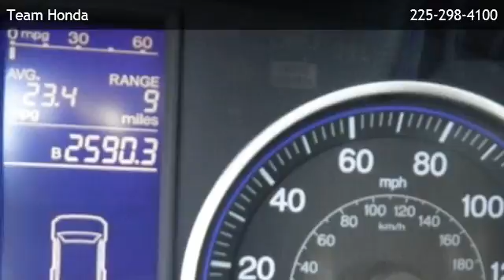2011 Honda CR-V LX - Prairieville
Team Honda
 is offering a 2011 Honda CR-V LX in Baton Rouge, LA.

Stock Number: 15363P
Engine: 2.4L 4 cyls
Transmission: Automatic 5-Speed
Mileage: 27705

automatic 5-speed 2.4l 4 cyls front wheel drive am/fm stereo auxiliary audio input bucket seats cd player cloth seats cruise control mp3 player rear bench seat a/c adjustable steering wheel engine immobilizer gasoline fuel power door locks power steering power windows traction control driver air bag front head air bag front side air bag passenger air bag passenger air bag sensor rear head air bag

Team Honda
6363 Siegen Lane
Baton Rouge,LA 70809